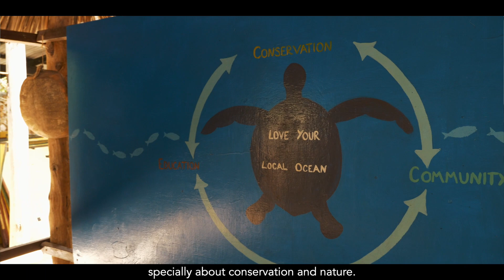Teaching the Next Generation to Protect Turtles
Meet Ruth Karisa, our Marine Hub Manager at Local Ocean. Ruth provides educational tours to day visitors, manages the Eco Visitor Programme and supports the Marine Scout Programme.

The Marine Scout Programme began in 2010 with the aim of providing children in our local community with a better understanding of the marine environment that’s on their doorstep.

The marine scouts are a select group of students from the local school closest to the LOC project. They are selected because they are members of the Wildlife Club of Kenya and are bright, motivated and excel in their academic studies.

You too can get involved in helping us nurture the next generation of conservationists. Now You Sea a way to help, show your support by donating

Video Credits:

Thank you to everyone who helped make this video, it was an amazing team effort! Special thanks to:

Video Footage: Naserian Koikai | Vince Theo | Badasses Without Borders | East African Ocean Explorers

Video Editing TeamBWB | @teambwb

Animation Lucan Visuals | lucan.tv